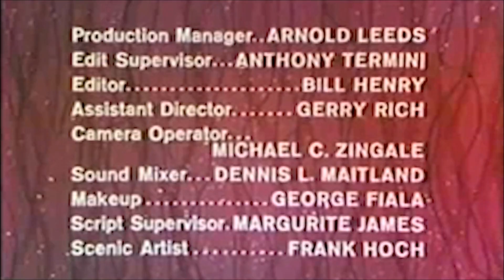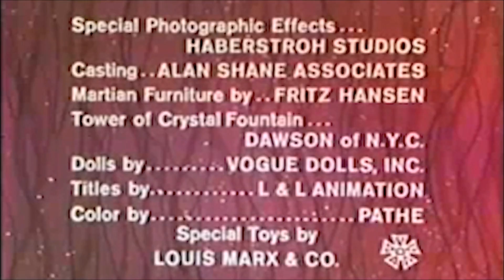Muticia's Holiday Horror Special Santa Claus Conquers the Martians pt.1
Join Muticia the Movie Goddess, Mutie and Mutantville Martina for another zany adventure about Mutantville on the night before Christmas.

Special guest Ryli Morgan.

All audio and video clips used in this video were taken from public domain sources with the exception of Hooray for Santa Claus by the Sloppy Seconds which was used with permission.